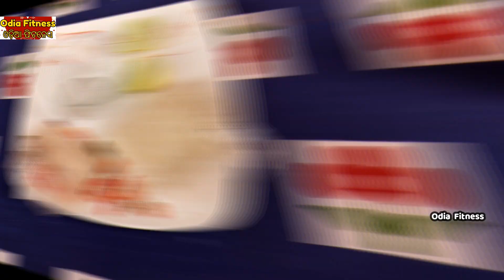କଳା ରୁ ଗୋରା ହେବାକୁ ଚାହୁଁଛନ୍ତି, ଲଗାନ୍ତୁ ଏହି ଗୋଟିଏ ଜିନିଷ, How to get glowing skin home remedy at home